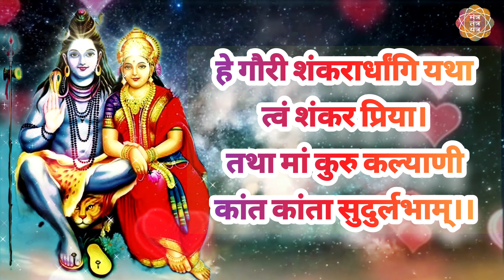सुहाग के सिंदूर को नहीं मिटने देगा यह मंत्र पाइए सदा सुहागन बने रहने का आशीर्वाद | प्रतिदिन सुने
पार्वती सौभाग्य मंत्र -
हे गौरी शंकरार्धांगि यथा त्वं शंकर प्रिया।
तथा मां कुरु कल्याणी कांत कांता सुदुर्लभाम्।।

रुद्राक्ष की माला के साथ प्रतिदिन 108 बार जाप  यानी एक माला कर सकते हैं